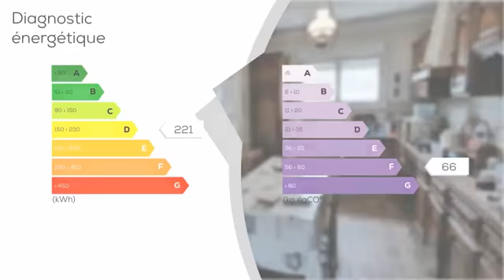A vendre - Maison/villa - CHALLANS (85300) - 5 pièces - 97m²